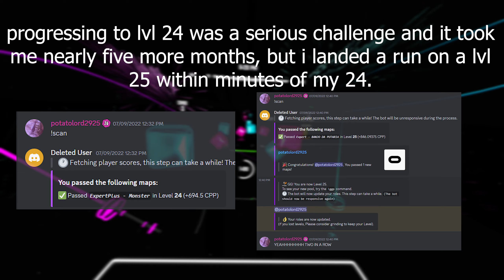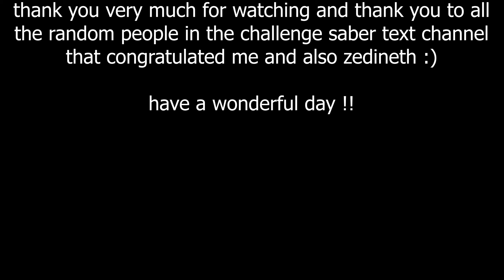The hardest thing i've ever done in beat saber (breaking the curse of lvl 26 after over 500 days)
i shouted very loudly when i completed this level